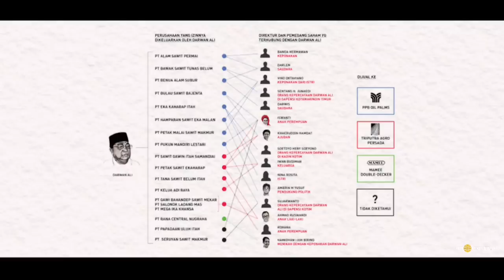PETA DINASTI POLITIK DAN OLIGARKI KALIMANTAN - A COMPILATION | Eps 120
Sampai jumpa, salam Universe.

Backsound by: Inspiring Cinematic Background Music by Infraction [No Copyright Music] / Fantasia; Epic Inspirational Drone by Infraction [No Copyright Music] / Gray Clouds; Epic Cinematic Action by Infraction [No Copyright Music] / Blockbuster; Epic Dramatic Trailer by Infraction [No Copyright Music] / Politics; Cinematic Epic Music by Infraction [No Copyright Music] / Action